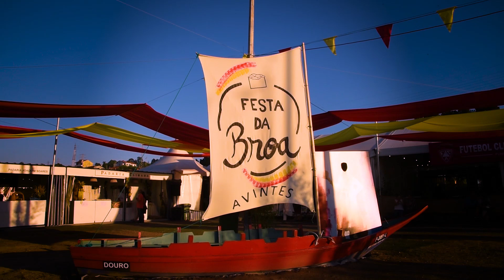Festa da Broa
De 31 de Agosto a 9 de Setembro, a Festa da Broa, um dos mais importantes eventos culturais e gastronómicos de Gaia, regressa à Quinta do Paço, em Avintes. Venha provar a nossa broa e divirta-se com todas as atividades que estão preparadas para si.